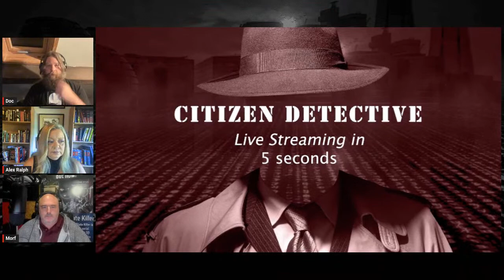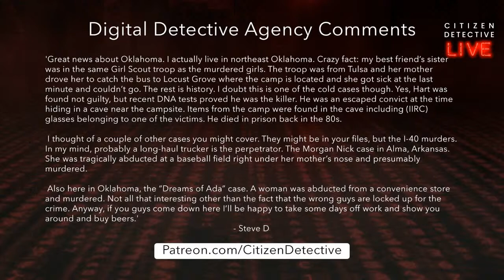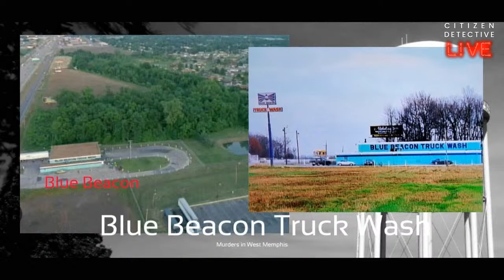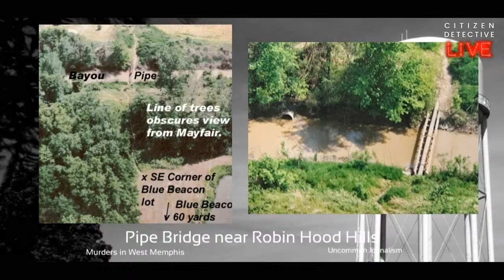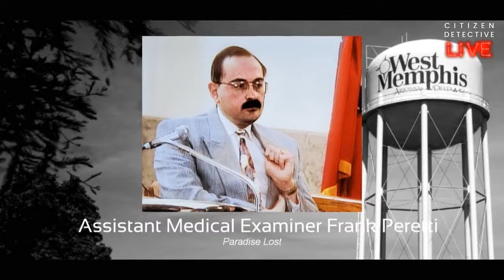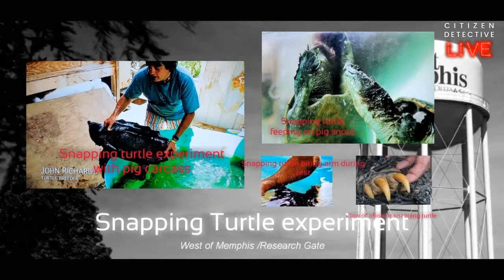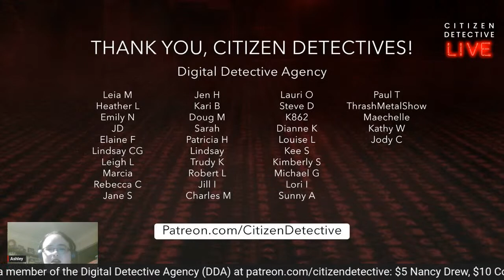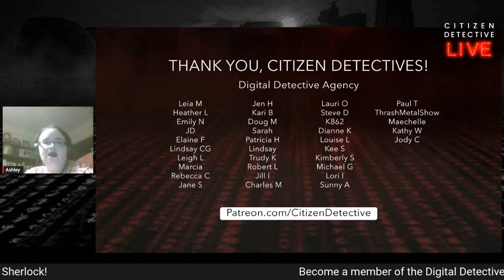Citizen Detective #025: The West Memphis 3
On Wednesday, May 5th, 1993, three little boys left school on a warm, spring day.
When none of the boys returned home, their parents reported them missing.
Police searched until the early morning hours. The next afternoon, police found the boys’ bound bodies submerged in a creek. All three were beaten about the head and one boy was injured in a most ghastly way.

A dark theory developed quickly; the murders were part of a Satanic cult ritual.
Within days, police focused their attention on three teenagers who stood out in the small, homogenous community. With no direct evidence linking them to the crimes, the state successfully prosecuted the teenagers now known as the West Memphis Three. Two received life sentences and one was sentenced to death.

Released after eighteen years in prison, the West Memphis Three still fight to be exonerated. The case inspired the Free the West Memphis Three movement nationwide. Most believe that the convictions of the West Memphis Three represent one of the gravest travesties of justice in American history.